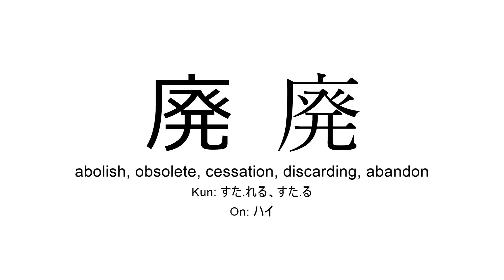廃 japanese kanji JLPT N1 (abolish, obsolete, cessation, discarding)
Kanji 廃 (abolish, obsolete, cessation, discarding) present in JLPT N1 for you to practice reading or listening in background during study time.